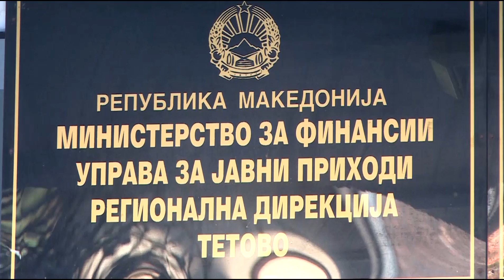МОБИЛЕН ШАЛТЕР ОД УПРАВАТА ЗА ЈАВНИ ПРИХОДИ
НОВИНАР - САНДА СРБИНОВСКА
МОНТАЖА- СИМЕОН СЕРАФИМОСКИ

ЈАНУАРИ 2017, ТВ УЛТРА ТЕТОВО